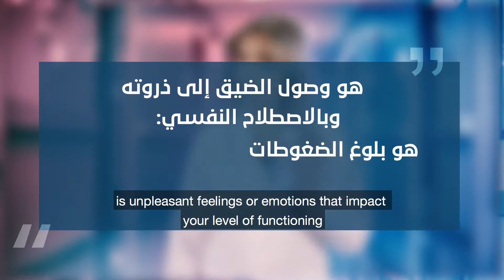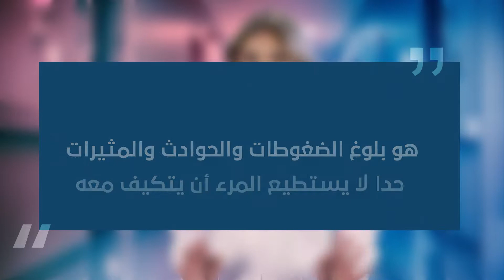Your Health Matters talks about Psychological Distress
Your Health Matters explains what the Psychological Distress is. The show talks about negative and positive effects on Syrians after long years of war. SAMS is Foundation is a global medical relief organization that is working on the front lines of crisis relief in Syria, in neighboring countries, and beyond to save lives and alleviate suffering. SAMS proudly provides medical care and treatment to every patient in need.
Presented by Ruba Mardini